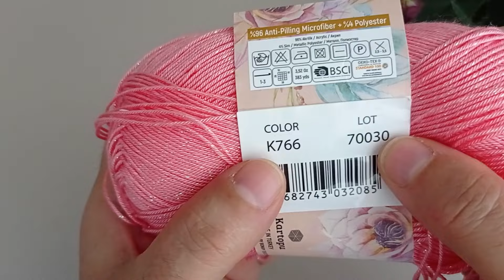Yapımı Çok Kolay Tığ İşi Örgü Yelek Modeli kol yaka kesimi Crochet Knitting Easy Model örgü modeli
En Basit En Güzel Çeyizlik Yelek Modeli/ Çift yönlü Yelek [yeni başlayanlar için örgü]

MODASİ GEÇMEYEN ÇEYİZLİK YELEK YAPIMI ✅ GÖSTERİŞLİ YELEK MODELİ[yeni başlayanlar için tığ işi örgü]

Farklı Kolay Yelek Süveter Hırka çeyizlik Örgü Modeli💥(yeni başlayanlar için tığ işi)two needles

🎬 Yeni videoda YENİ TIĞ modelini detaylı bir şekilde gösterip anlatıyorum.
Desen çok basit ve hacimli, açık, çok narin, güzel ve şık çıkıyor!
Tığ işi desenlerinden oluşan kumbaranızdaki desen sıra dışı😉.
Örmesi kolay ve hızlı. Yeni başlayanlar başa çıkacak, asıl mesele prensibi anlamak ve hepsi bu)
Sweatshirt ve hırkalarla harika görünüyor!

☝Desen evrenseldir - ekose, hırka, süveter, üst, tişört, örtü, şal, yelek vb. için.

🌼Malzeme:
 - iplik Alize Angora Gold Simli (%75)

tığ işi bebek yelek modeli modelleri

kolay yelek modeli basit yelek modelleri kolay şal modelleri kolay hırka modeli basit hırka modelleri kolay etol şal modelleri#ayşeninelişidünysı çeyizlik yelek modelleri örgü modelleri örgü yapımı çokgüzelvekolayyelekmodelleri bu modeli iki günde yap 300 teleye sat

çok kolay basit yelek✅şal örgü modeli ✅(yeni başlayanlar için tığ işi örgü modeli)
✅️MUHTEŞEM👌çok güzel tığ işi örgü 🧿Battaniye, yelek, çanta, kazak modeli 💯how to knit

yelek modelleri yaptım harika oldu şal modelleri yaptım şahane etol bebek battaniye modelleri yap atkı bere yap hırka yap buluz yap çapka yap gelin yelekleri örgü modelleri yaptım bebek hırkası modelli bebek yeleği modelleri alize ip alize ipleri Nako ip kartopu ip alize modelleri alize yelek modelleri bebek örgü modelleri bebek hırka modelleri bebek yelek modelleri bebek battaniye

вязание крючком
crochet knitting
tejido de ganchillo

modelleri kaşkol modelleri